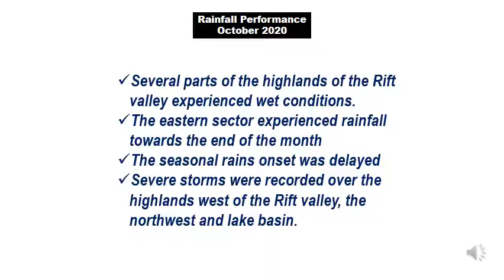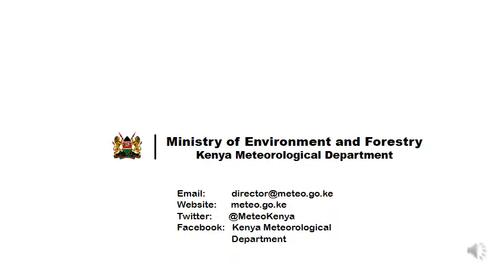Monthly Forecast for November 2020